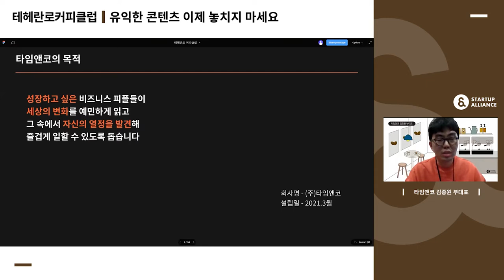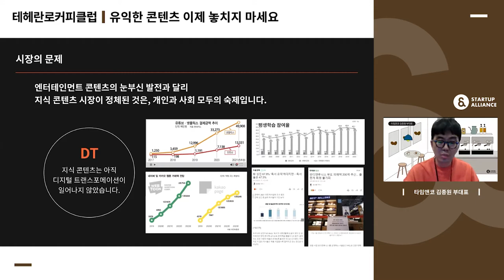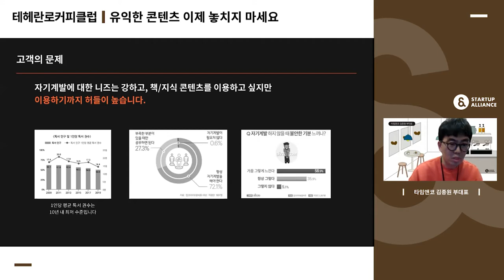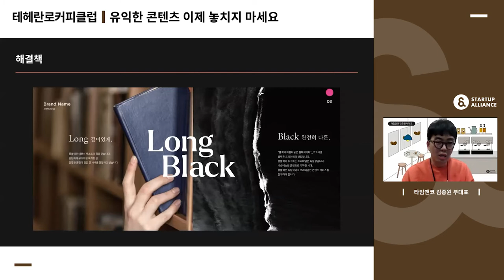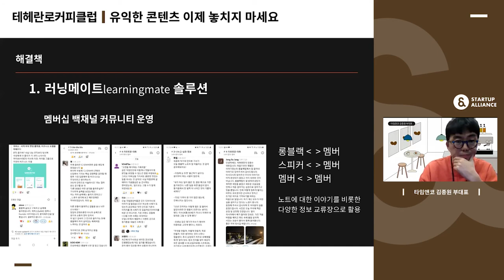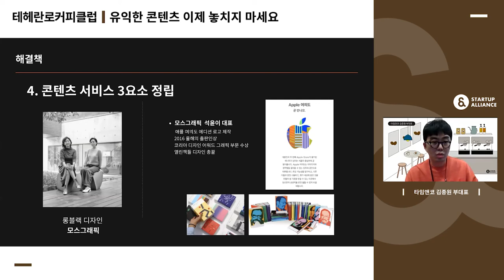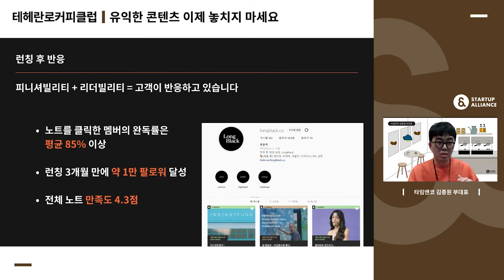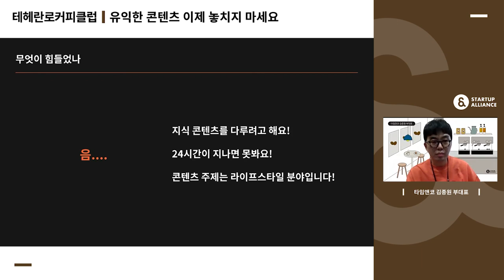[테헤란로커피클럽] 타임앤코 김종원 부대표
한 달에 몇 편의 영화 혹은 드라마를 보시나요?
그렇다면, 한 달에 책은 몇 권 읽으시나요?
지식 컨텐츠 시장의 활성화를 위한 컨텐츠를 만들다!
타임앤코 김종원 부대표를 만나봤습니다.